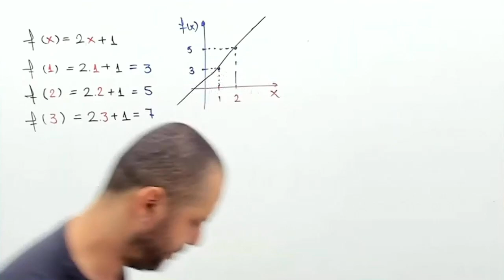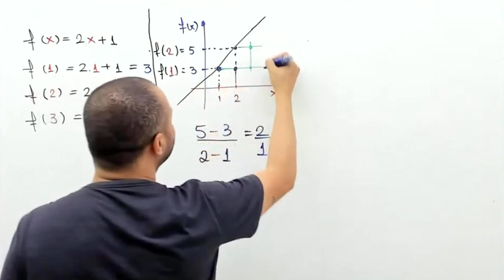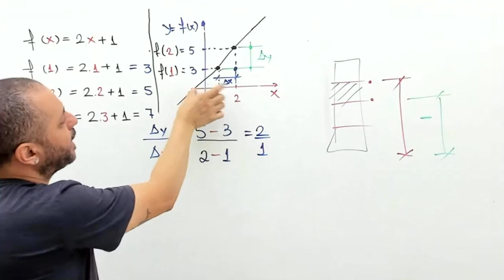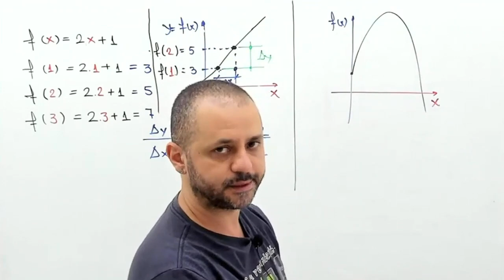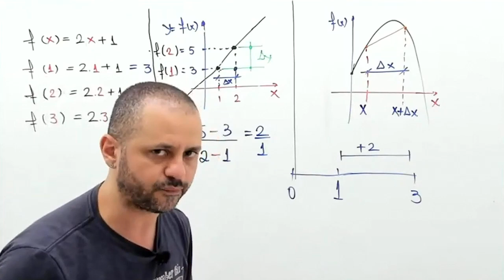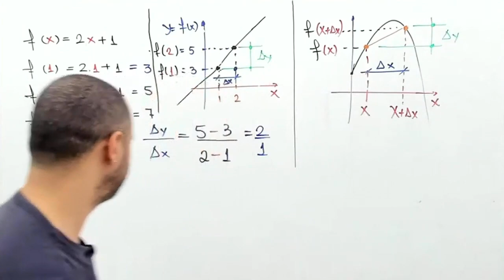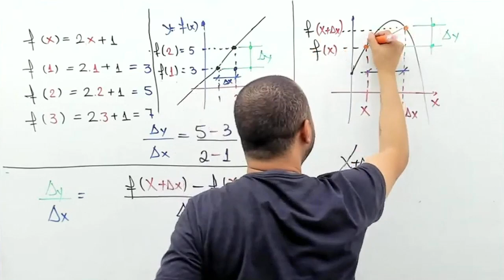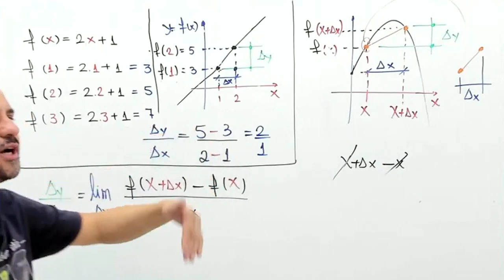Definição de derivadas